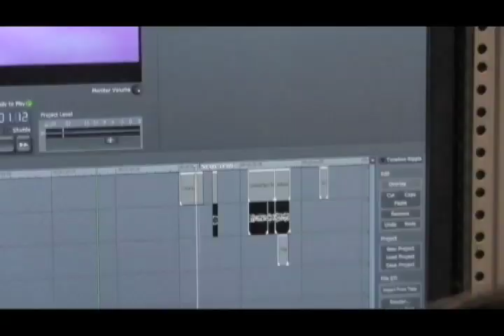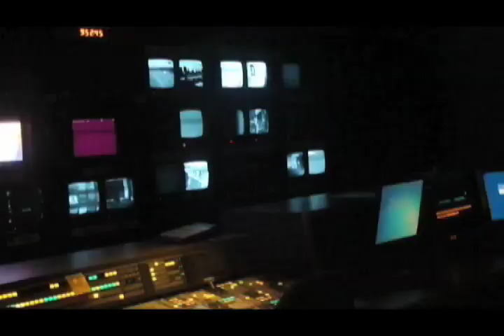LIVE SHOW - May 9, 2013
WROR-TV episode broadcasted LIVE on May 9, 2013 on CCTV at Oviedo High School.

Directed by Vinnie Pahl

Segments: Behind the scenes of WESH 2 News, Coach Kershner, and Students of the Week